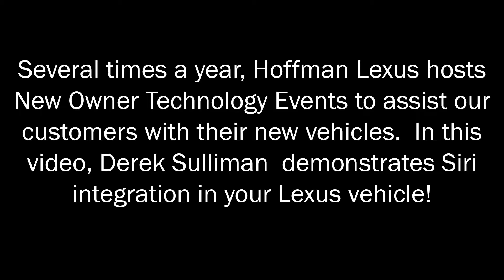Hoffman Lexus Technology Event - Live Siri Demonstration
At our latest Technology Event, Derek Sulliman conducted a live demonstration of Siri integration in your Lexus vehicle!